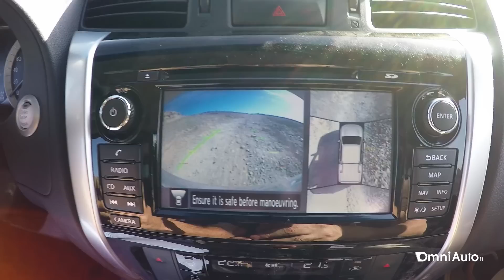Nissan Navara | Il pick up a prova di deserto!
Nissan Navara, il nostro Andrea è volato in Marocco per metterlo alla prova tra le dune del deserto, ecco come è andata. [ Per saperne di più

Produzione: Edimotive